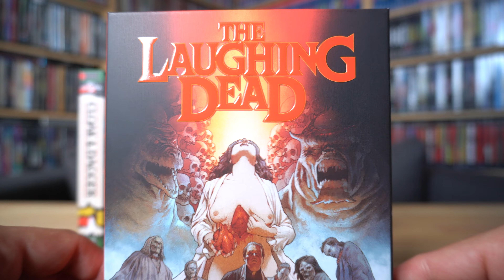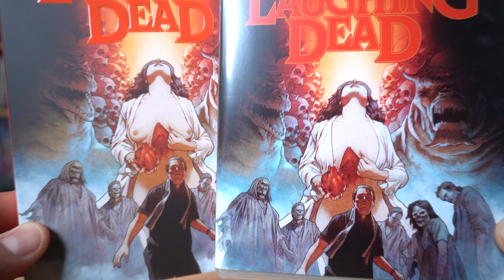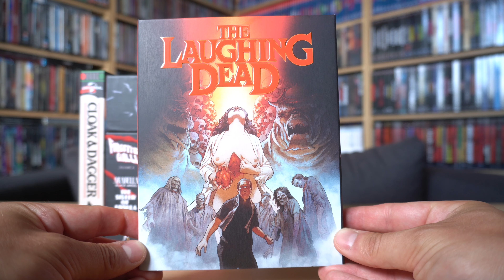THE LAUGHING DEAD (US Vinegar Syndrome Blu-ray Slipcover) / Zockis Sammelsurium Nr. 3300